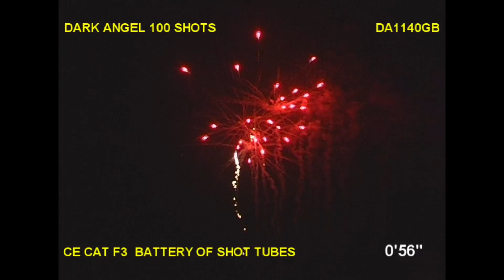Dark Angel 100 Shot Single Ignition Cake by Brothers Pyrotechnics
Dark Angel 100 Shot barrage by Brothers Pyrotechnics. Whistling comet tails are propelled high into the sky then burst into red, green peonies and crackle bursts. With varied effects and a running time of over a minute, this is a great all-rounder.